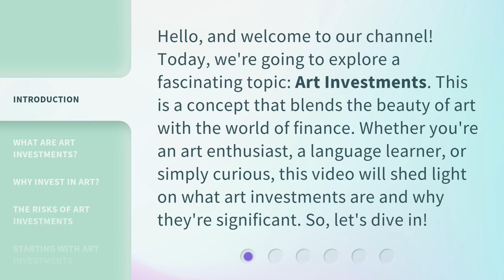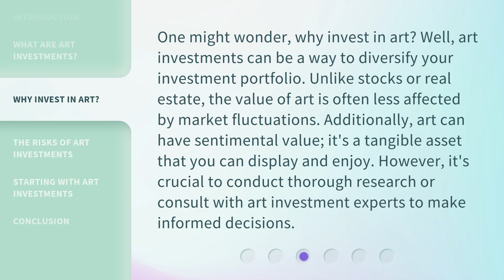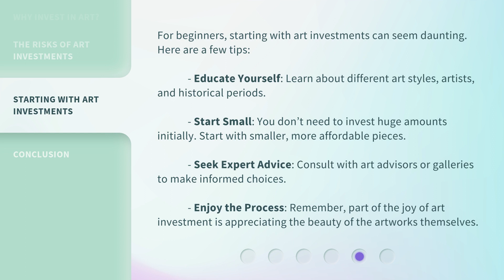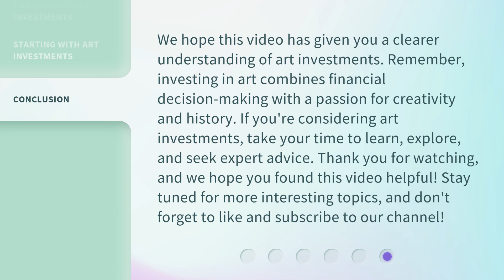Understanding Art Investments: A Guide for English Learners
Unlocking the World of Art Investments: A Guide for English Learners • Embark on an enlightening journey into the realm of art investments with this comprehensive guide designed specifically for English learners. Discover the secrets behind the art market, learn how to identify valuable pieces, and gain insights on investment strategies. Expand your vocabulary while unraveling the mysteries of art investments in this captivating video.

00:00 • Introduction - Understanding Art Investments: A Guide for English Learners
00:35 • What are Art Investments?
01:07 • Why Invest in Art?
01:40 • The Risks of Art Investments
02:10 • Starting with Art Investments